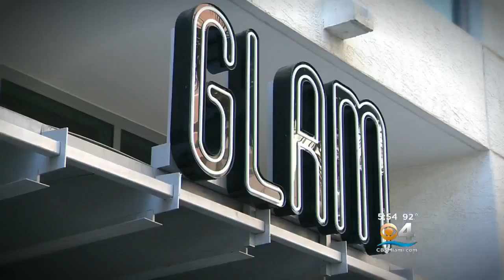Taste Of The Town: GLAM Gives Midtown Vegans Plenty To Chew On